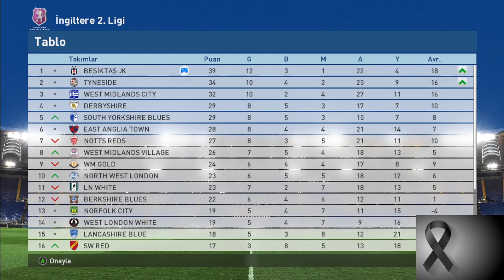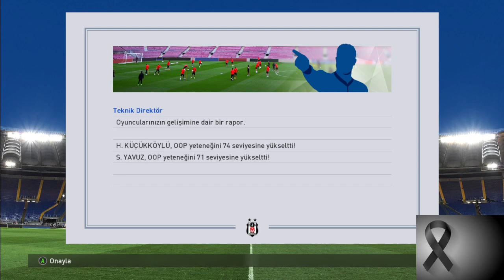Zıkkım tadında pes 17 analig bölüm 3 sıfırdan yine yeni yeniden başlıyoruz